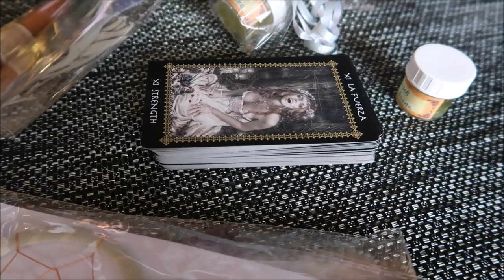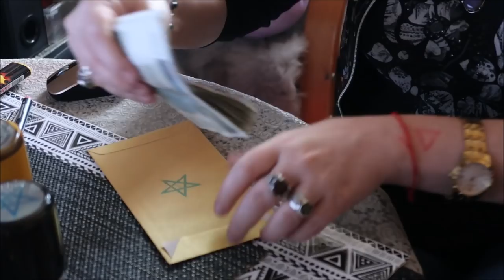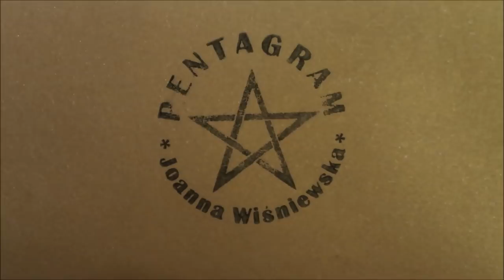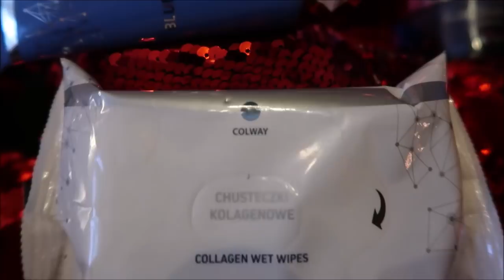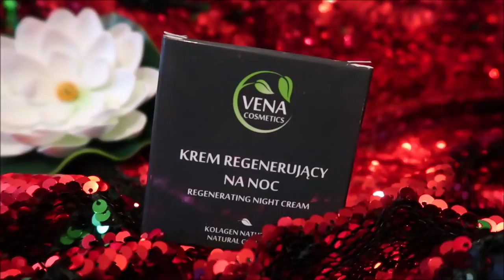vlog 03.2019 kadzidła od Zielonej